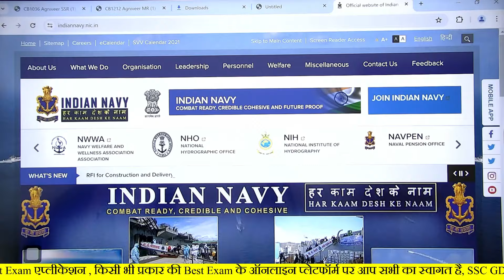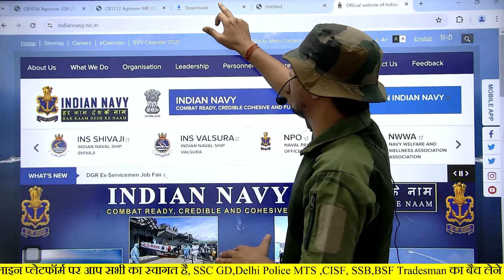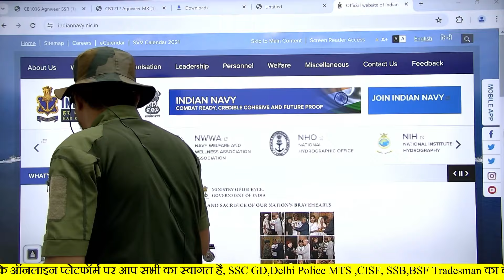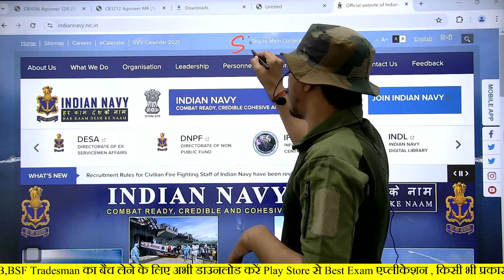Navy Agniveer MR Vacancy 2024 ll Navy Agniveer Cut-off 2024 ll 50 में से 20 नंबर पर Selection 💯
Best Books to buy*

RPF Constable,SSC GD,SSB,CISF TRADESMAN की संपूर्ण कोर्स, Test Series के लिए अभी डाउनलोड करें Best Exam App

navy MR new vacancy 2024,indian navy new vacancy 2024,indian navy MR new vacancy 2024,indian navy MR new recruitment 2024,indian navy MR syllabus 2024,indian navy MR selection process 2024,indian navy MR notification 2/2024,indian navy MR result 2024,

What is the last date for MR Navy application 2024?
How many times Navy MR is conducted in a year?
What is the salary of Navy MR per month 2024?
What is the fees of Navy MR 2024?
indian navy MR recruitment 2024 notification pdf
indian navy MR recruitment 2024 last date
navy MR application form 2024
join indian navy result
indian navy recruitment 2024 apply online date
navy MR result 2024 date
What is the syllabus of MR in Navy?
How to crack Navy MR in first attempt?
नेवी एसएसआर को पहले प्रयास में कैसे क्रैक करें?